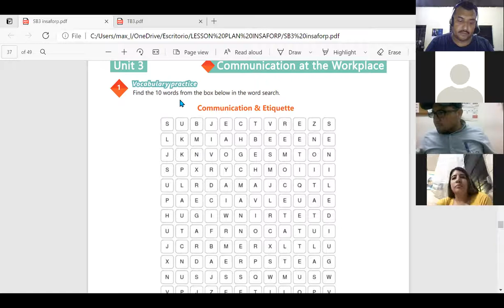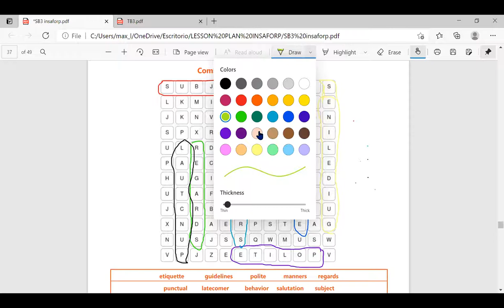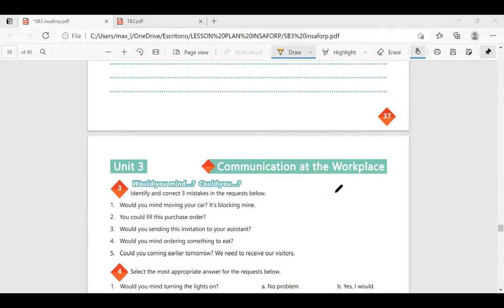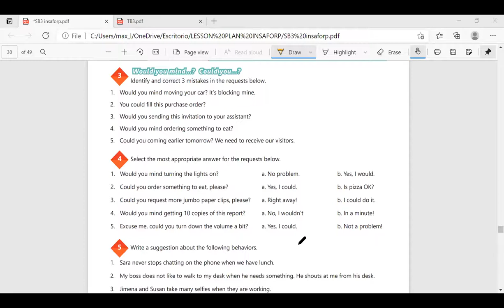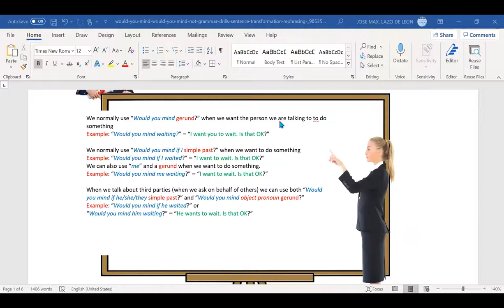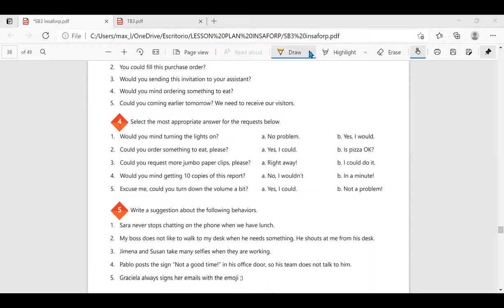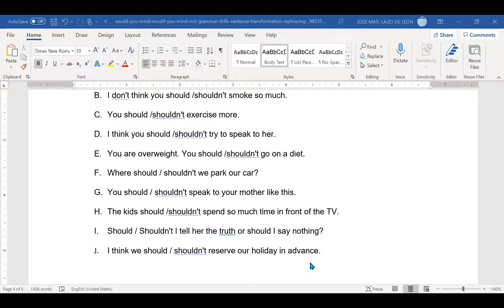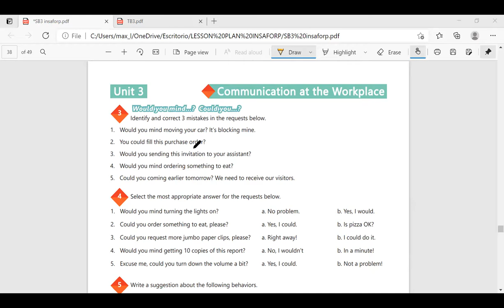Ingles Corporativo-15 Unit 3 review and practice.